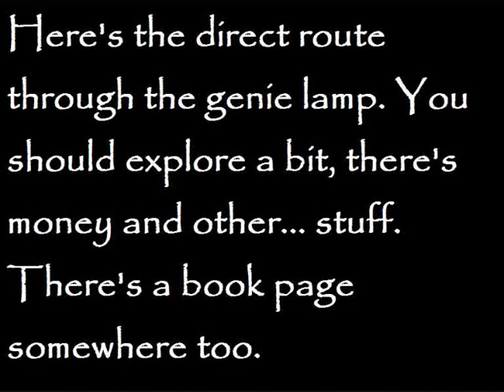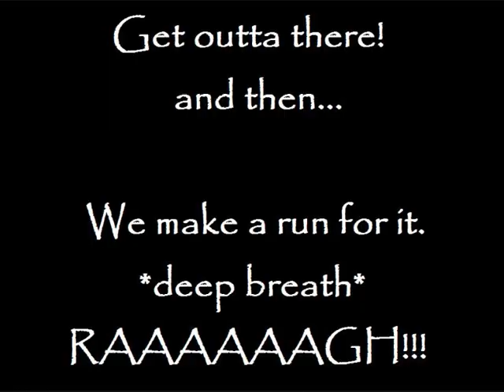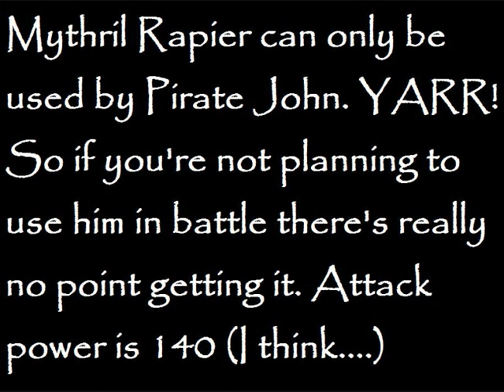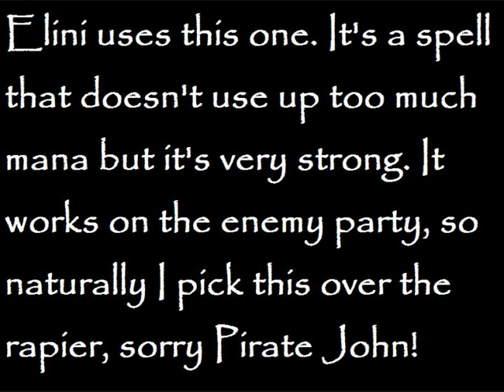25 Aveyond: Saving the druid of Strength (walkthrough)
YARR! Internet's back. See this is why I avoid making videos when I have no internet, I've completely forgotten what's in this one so excuse the lacking description. My memory sucks and I (rather cleverly) just had my sleeping pills so this might get interesting.

Here we go... I forget how this starts but I assume we go into the genie's lamp at some point. Where we go through the huge maze type thing OH I THINK I WAS LEVEL 58 maybe... well I'm 67 now, aren't I? Shit. Late 50s anyway. I didn't bother to watch this so maybe I mention it in there somewhere. Umm there's a book page in there... ooooh THAT'S what I've been putting off, I was gonna show you where they all are in my next vid. I give up. I have no idea, there's something at the end, the rewards!! Yes, I remember... there, done!